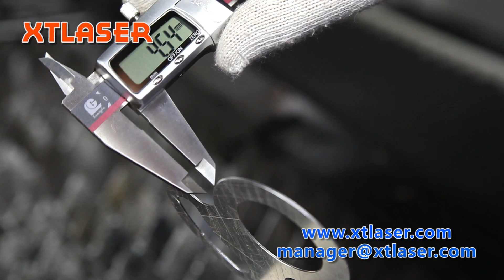1 mm aluminum fiber laser cutting machine from XT LASER